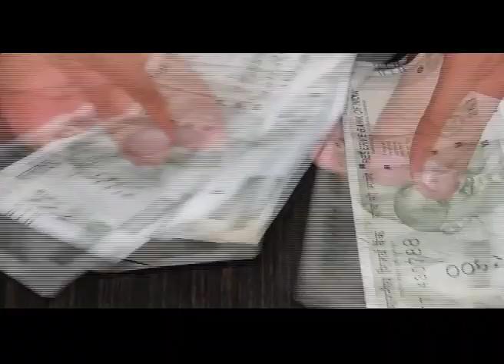Business Bash Promo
Watch the roundup programme on business happening around the world every Saturday @ 7:30 PM only on DD Yadagiri